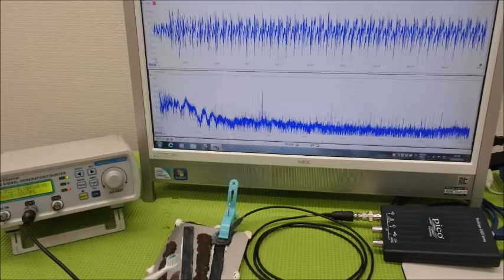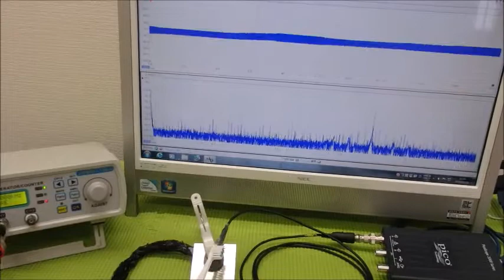オリジナル超音波実験（発振制御技術） Ultrasonic-labo